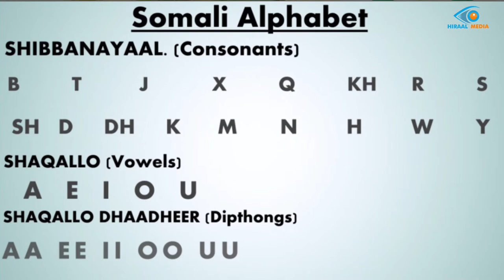Prof Maxamed Afrax (AUN) "Haddii afar Tiir Afkeena laga waayo wuu dabar go'ayaa"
Pro Afrax oo kawarama Muhiimadda Afka iyo waxyaalaha uu ku badbaadayo, Allaha u naxariistee waxa uu Soomaali uga tagay dhaxal waara.Xaquuqda Muuqaalka Asalkiisa waxaa iska leh SNTV